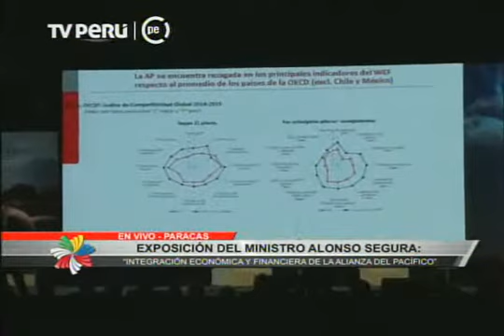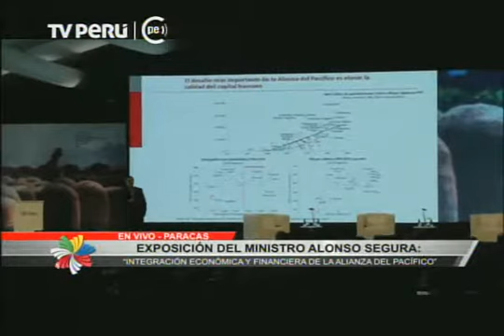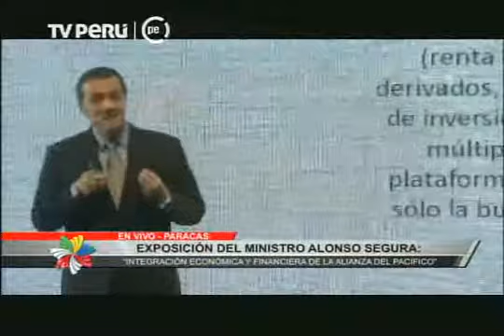Ministro Segura: “integración demanda políticas sostenibles con enfoque inclusivo”